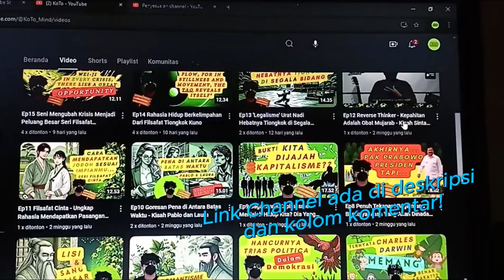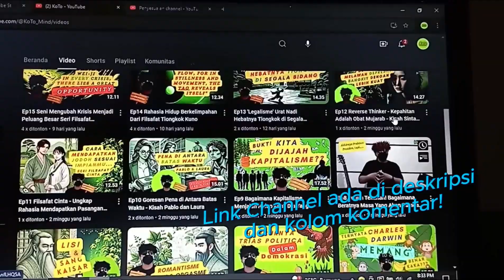Please subscribe channel baru saya 'koto mind' link ada di kolom komentar....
channel nya seru membahas berb gai hal,
ideologi filsafat hiburan politik sosial budaya